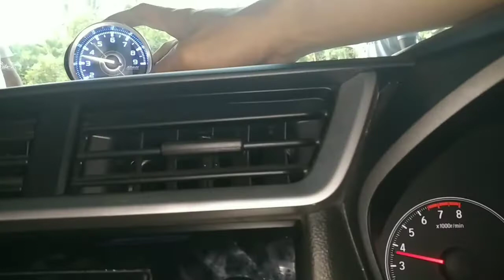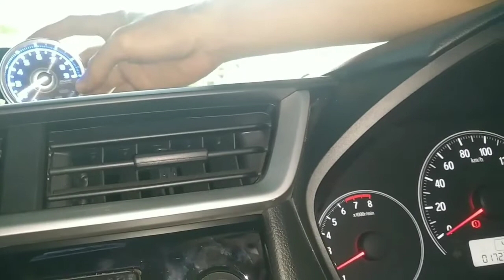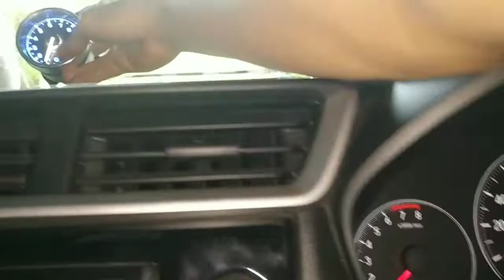Cara Pasang RPM mobil honda brio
Jika di dalam video kurang jelas atau tidak paham silahkan komentar.